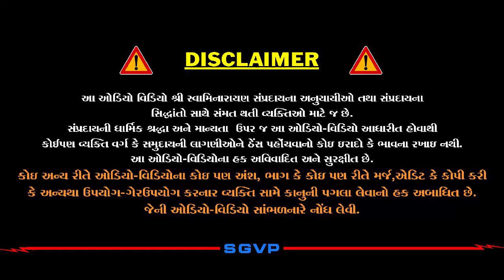ધરમપુરના રંગોત્સવની દિવ્ય ઘટના | Dharampurno Rangotsav | Pu. Hariswarupdasji Swami | Daily Satsang